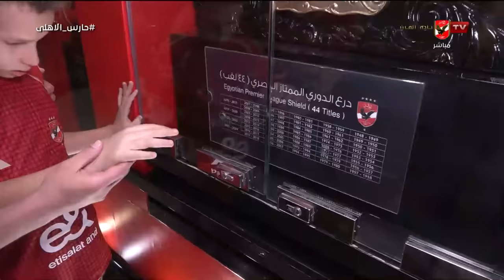"نورت وشرفت يا نجاتي" .. تعليق شوبير على زيارة الطفل نجاتي للنادي الأهلي وإستقبال الخطيب له